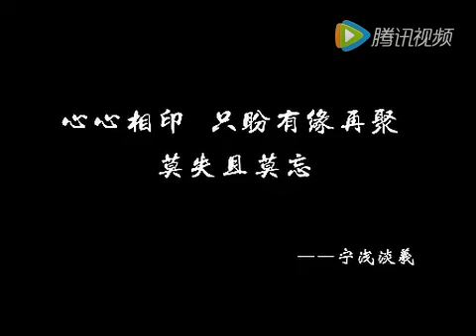[MV Fanmade] Thiếu Niên Tứ Đại Danh Bổ (少年四大名捕) - Raymond Lam | Michelle Ye | Ron Ng | Sammul Chan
Clip MV do fan làm với nội dung chuyển thể từ phim truyền hình Thiếu Niên Tứ Đại Danh Bộ do HongKong TVB sản xuất năm 2008.

Title song: 神话情话 - Thần thoại tình thoại
Performed by: Châu Hoa Kiện & Tề Dự

This MV is about 林峰 (Raymond Lam) & 叶璇(Michelle Ye).